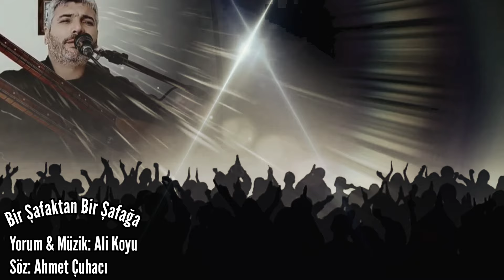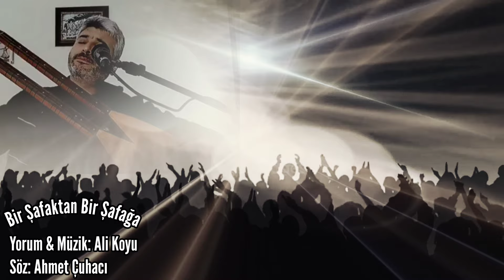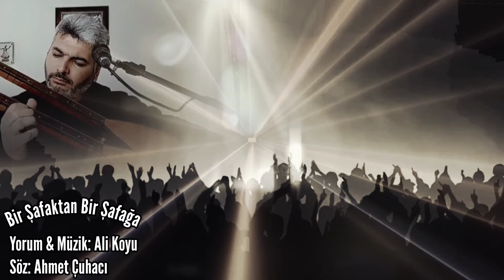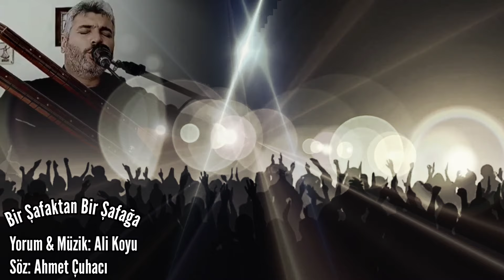BİR ŞAFAKTAN BİR ŞAFAĞA - Yorum & Müzik: Ali Koyu - Söz: Ahmet Çuhacı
BİR ŞAFAKTAN BİR ŞAFAĞA
Yorum & Müzik: Ali Koyu
Söz: Ahmet Çuhacı